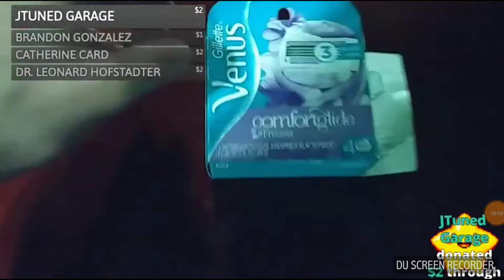(JTuned Garage) "The Fam" shout out.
Received a shout out from "The Fan" on his live stream.